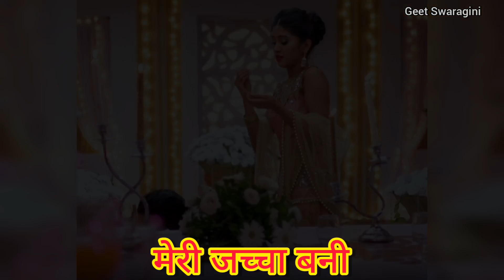Sohar geet-सोहर गीत| सासू बौराय मेरे कंगन बच जाए |Lokgeet|folksong|nakta geet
Sohar geet-सोहर गीत| सासू बौराय मेरे कंगन बच जाए |Lokgeet|folksong|sohar|nakta geet

धन्यवाद ❤
Geet Swaragini